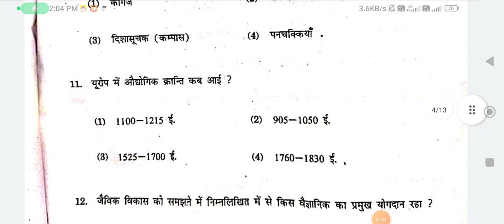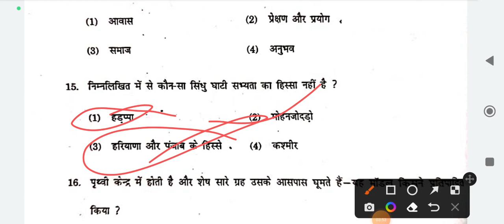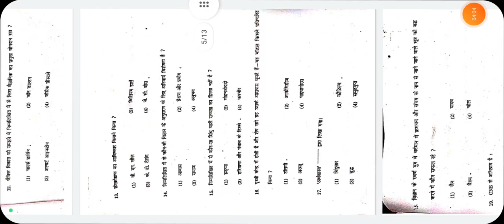FST-01 Ans Key for the exam held on 03-12-2022, Part- 1 Term End Exam December 2022 FST 01 SOLUTION